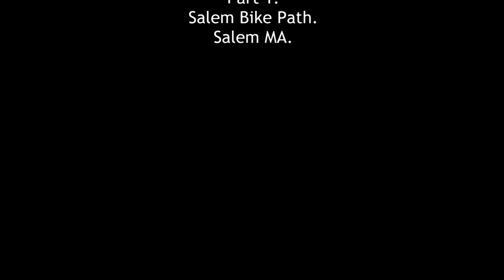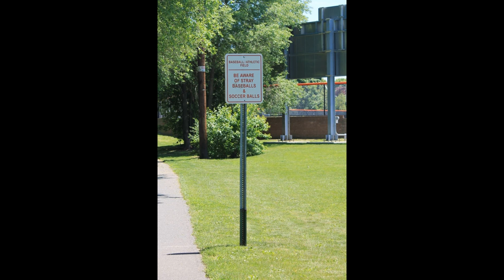Marblehead Rail Trail Part 1. The Salem Bike Path Salem MA.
The Marblehead Rail Trail is a 'v' shaped thing along a rail line that once served Marblehead from Salem and Swampscott.

The initial section in Salem is a fully paved bike path.